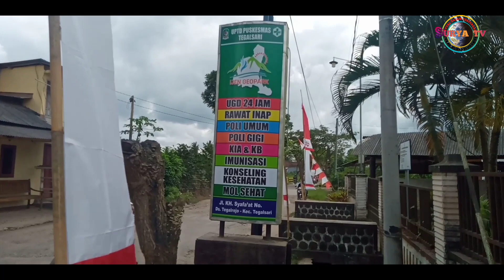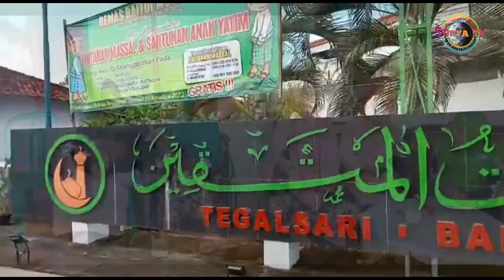SUNATAN MASSAL DI MASJID BAITUL MUTTAQIEN DESA TEGALSARI BANYUWANGI